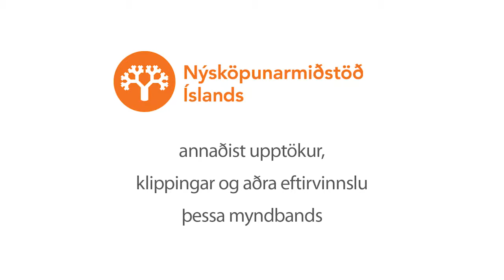Startup 2015 - 18 Startup Pitch / 12 Startups do their 90 second pitch HD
Startup Iceland is an annual event in Iceland for Startups, Entrepreneurs and Investors hosted by Bala Kamallakharan and his team in Startup Iceland where he invites the best people in the startup and investment space all around the world to give you fresh information about startups, investments and entrepreneurship so you can get solid incredible results with your startup and investments.